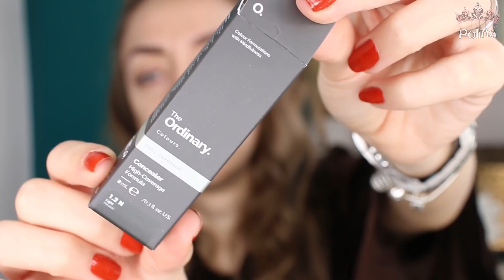Μακιγιάζ με Νέα Καλλυντικά κάτω των 10 ευρώ| Polinasbeauty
Νέο βίντεο κάθε Τρίτη

Products
Essence hello good stuff herbal face mist calm and clear with chamomile, green trea & tea tree
Essence brow wax 03
The ordinary concealer

Σας ευχαριστώ που είστε εδώ